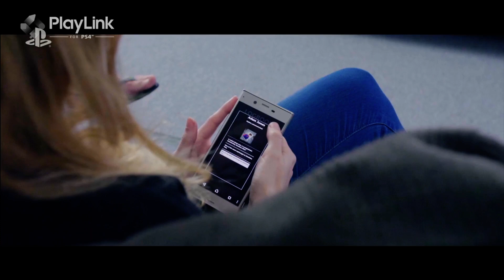Hidden Agenda - Gameplay Trailer [1080p 60FPS HD] | PlayLink